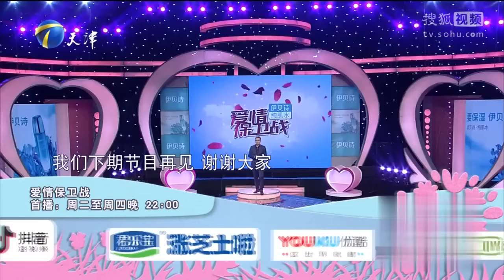临近结婚女友被告知要跟男方父母住 女友当时就炸了！车、房问题频出 婚姻因为物质出现裂痕《爱情保卫战》经典名场面